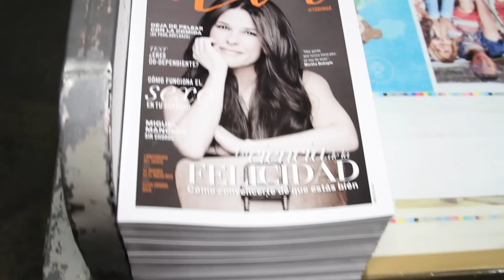Lanzamiento MoiAbril 2014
¡Ve el detrás de cámaras del primer número de moi! Desde la entrevista y el shooting con Carmen Aristegui hasta lo mejor de las juntas con Martha Debayle y los especialistas. TúDiMuá a partir del 1° de abril de 2014.